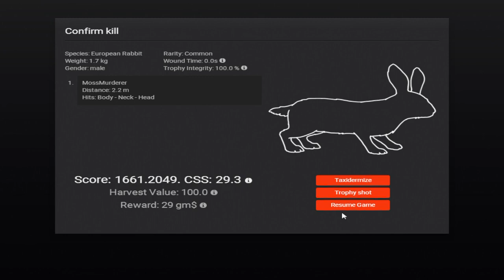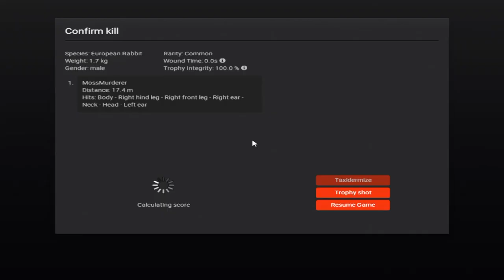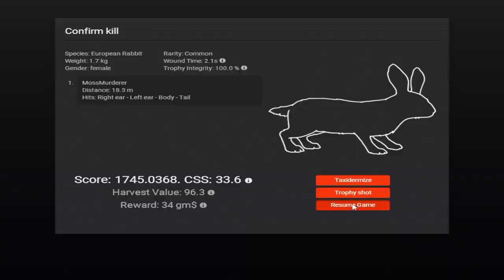European Rabbit Missions 1-5 Hunter Classic 2022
Missions 6 -10 coming soon.